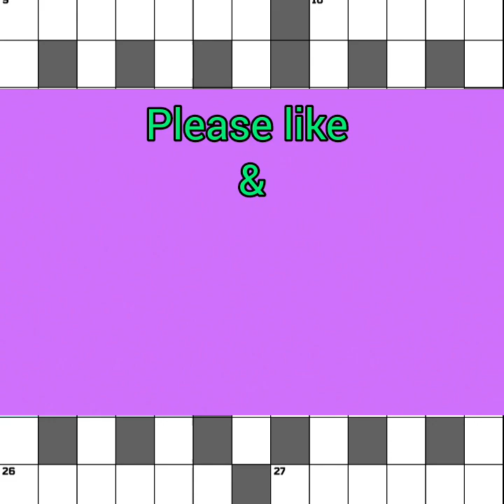Double CROSSWORD PUZZLES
Best of Patrick Patrikios